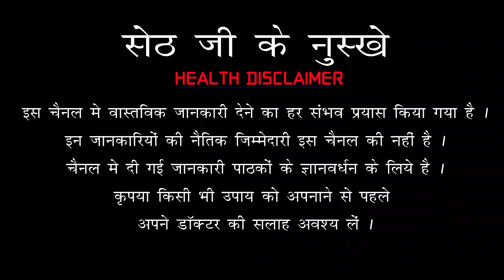रोजाना गुड़ खाने के बमिसाल फायदे Health Benefits Of jaggery In Hindi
Follow Us On More Site -